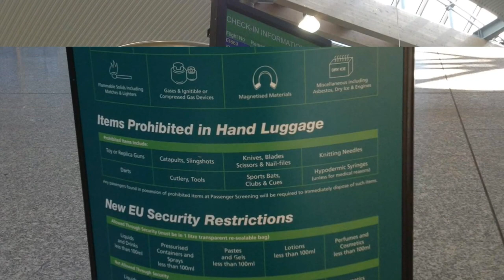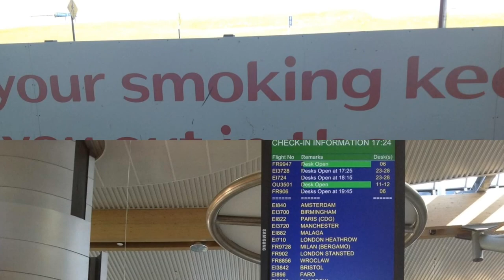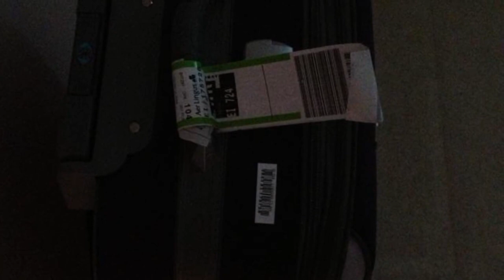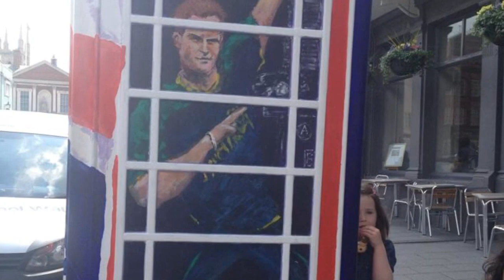London // Part 1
May 29th 2013:    Aer Lingus A320

                               Cork Airport - London Heathrow Airport (Terminal 1)

                               20.15pm - 21.15pm

June 3rd 2013:   Aer Lingus A320

                             London Heathrow Airport (Terminal 1) - Cork Airport

                             18.05pm - 19.20pm